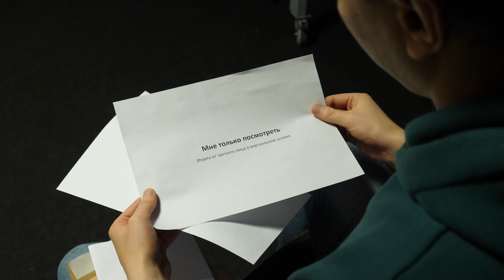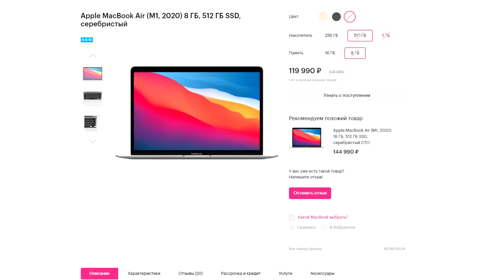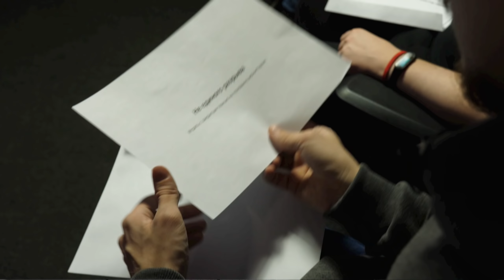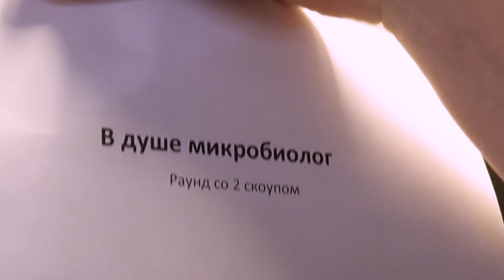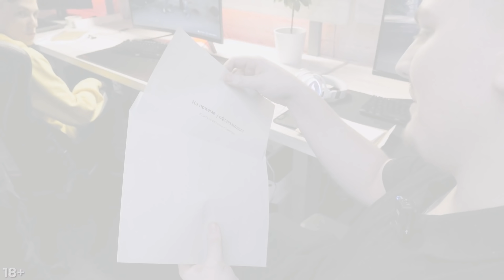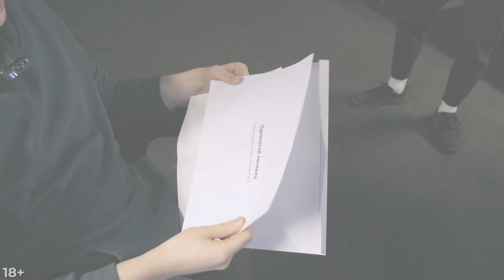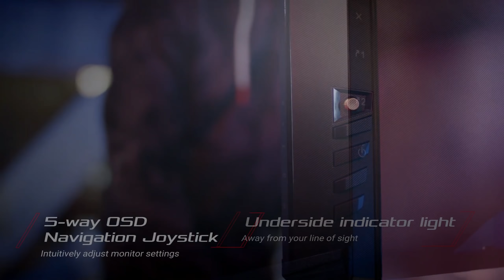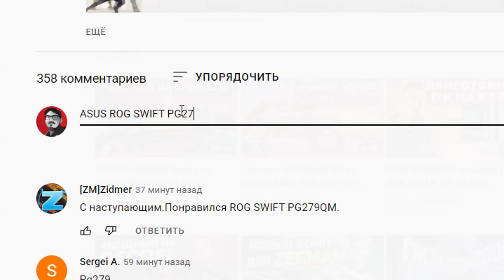ОПРОБОВАЛ ВСЕ ТОП-МОНИТОРЫ ASUS ROG + РОЗЫГРЫШ ОДНОГО ИЗ НИХ (feat. Litput / Ял / KRITOS )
📷Мой Телеграмм - @mikhailwgc
📷 Инста - wgcmikhail
💵 Если желаете поддержать проект: не пропускайте рекламу)

Вступление -  00:00
Подарили MACBOOK и фигурку - 2:01
Что наш ждет ? - 04:47
Раунд 1 - 06:18
Раунд 2 - 11:35
Раунд 3 -  15:57
Подводим итог с коллективом - 19:57
Личное мнение - 25:28

Участники: @KRITOS  @yalexerr  @Litput @BoilingMachine

 📜Характеристики моего ПК:
- Корпус: Asus Rog Helios
- Материнская плата: Asus Rog STRIX Z390 E-Gaming
- Процессор: Intel Core I7 9700k
- Видеокарта: RTX 3080 Founders Edition
- Оперативная память: HyperX predator RGB 16 gb
- Кулер: Asus ROG ruyjin 360
- HDD: Samsung 500gb/WD blue 500gb (2.5)-
- SSD: Kingston 64gb- SSD: HyperX Fury RGB 240gb
-Блок питания: Cooler master 850W

- Монитор : Alienware AW3420DW
- Клавиатура: Logitech CRAFT
- Мышь: Logitech MX Master 3
- Гарнитура: Alienware AW510H
- Карта видео-захвата: Avermedia gc573 live gamer 4k
- Коврик: Asus ROG Balteus
- Геймпад: XboxOne Elite Series 2
- PS5
- Macbook air 2020 8gb ram / 512 gb от Boiling Machine